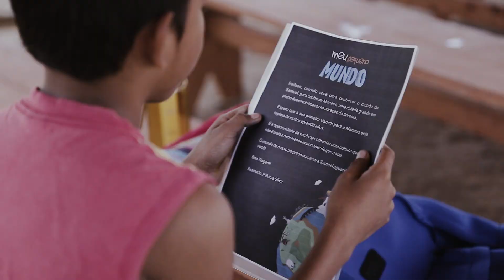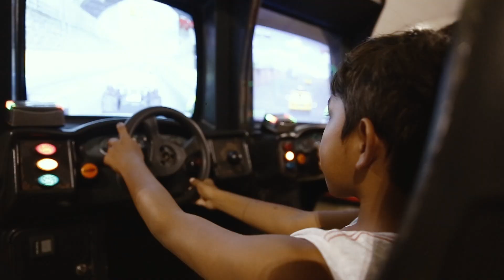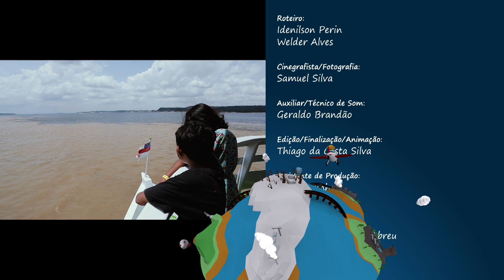Meu Pequeno Mundo - EPISÓDIO 10 "SAHUIT"